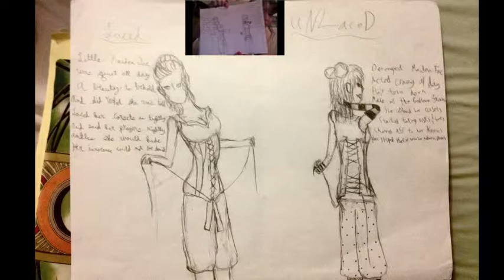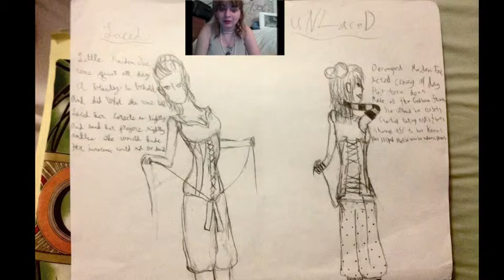Wayward Wednesday 5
shirts and shirts and shirts and poems